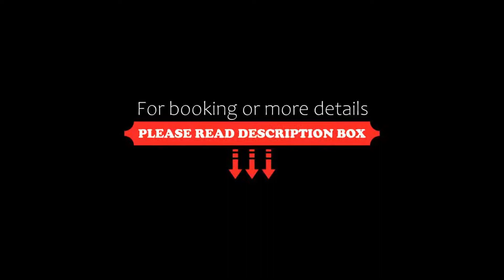Hotel Dedal, Mamaia Nord, Romania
About Property:
This property is 5 minutes walk from the beach. Hotel Dedal features a restaurant, seasonal outdoor swimming pool, a bar and shared lounge in Mamaia Nord. Among the facilities at this property are a 24-hour front desk and luggage storage space, along with free WiFi throughout the property. The hotel has a garden and provides a terrace.
At the hotel, each room comes with a balcony. Complete with a private bathroom, guest rooms at Hotel Dedal ar...
Property Type: Hotel
Address: Str B1 nr 2-4, 905700 Mamaia Nord, Romania
Searching For
1. Hotel Dedal - Mamaia Nord - Romania
2. Hotel Dedal - Mamaia Nord - Romania Address
3. Hotel Dedal - Mamaia Nord - Romania Rooms
4. Hotel Dedal - Mamaia Nord - Romania Amenities
5. Hotel Dedal - Mamaia Nord - Romania Offers and Deals
Audio Credit:
Track Title: Blank Slate
Artist: VYEN